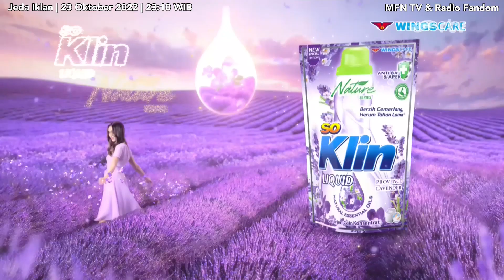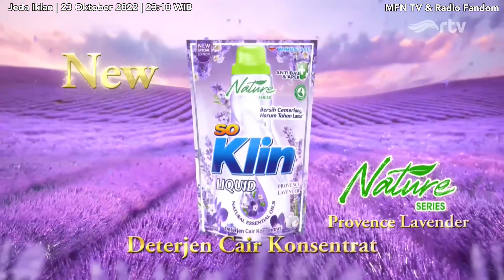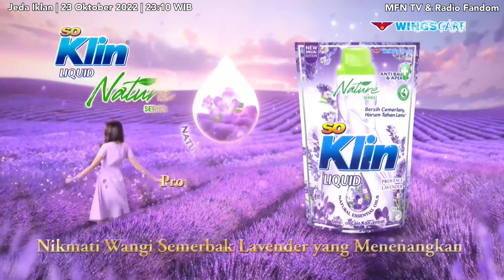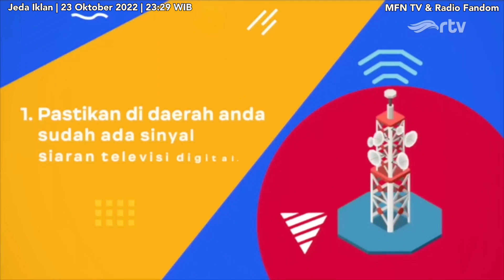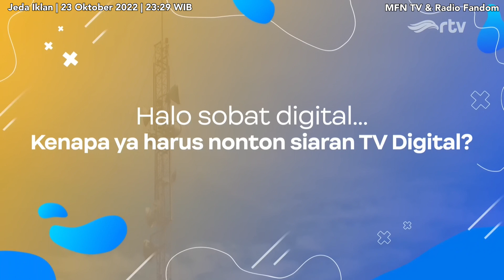RTV (IDN) HD - Jeda Iklan pukul 23:10 & 23:29 WIB | 23 Okt 2022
RTV (Rajawali Televisi) (Indonesia) HD - Jeda Iklan pukul 23:10 & 23:29 WIB | 23 Oktober 2022

Jeda Iklan ini sering menayangkan iklan produk dari Wings Corp setiap jam 23 : 00 - 24 : 00 WIB.

Daftar Iklan:
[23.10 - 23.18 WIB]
- Ustadz On The Road 5s
- Strongman Champions League 5s
- Ekonomi Power Liquid Kemasan 2000 15s
- CSI (Catatan Seputar Investigasi) 5s
- So Klin Liquid Softergent 15s
- WPC Porcelain 15s
- Potabee Kemasan Baru 15s
- So Klin Liquid Nature Series Provence Lavender 30s
- Milku 15s
- Daia Baru 15s
- WPC Porcelain 15s
- Daia Baru 15s
- Milku 15s
- So Klin Liquid Nature Series Provence Lavender 15s
- WPC Porcelain 15s
- Milku 15s
- Mega Aksi: Pendekar Langit & Bumi 5s
- Mitos Nusantara 5s
- Mitos Nusantara 5s
- Mega Klasik Indonesia: Gajah Mada 5s
- Terang Kasih 5s
- Mitos Nusantara 15s
- CSI (Catatan Seputar Investigasi) 15s

- Mitos Nusantara 5s
- Nonton Siaran Televisi Digital
- Milku 15s
- Daia Baru 15s
- Japota Sambal Bawang 15s
- WPC Kloset 15s
- Milku 15s
- Kenapa Harus TV Digital
- Milku 15s
- Terang Kasih 5s
- Daia Baru 15s
- Daia Baru 15s
- WPC Kloset 15s
- Lensa Indonesia 15s
- Mitos Nusantara 15s

PT Metropolitan Televisindo (Rajawali Televisi (RTV)) - Member of Rajawali Corpora